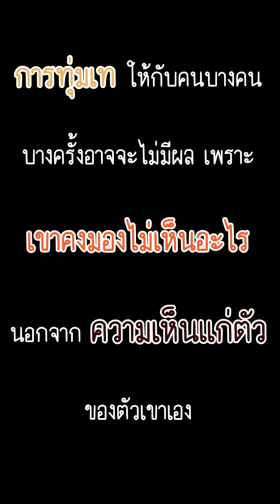ผู้ชายอะไรให้ผู้หญิงจ่าย